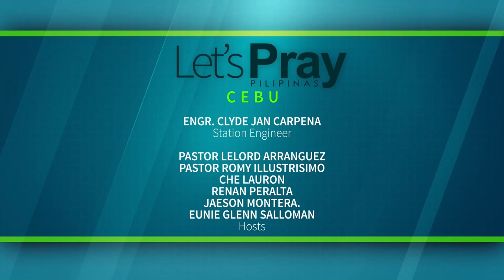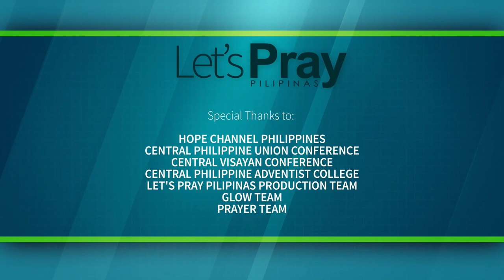LPP April 15, 2021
"A Dilemma During Crisis